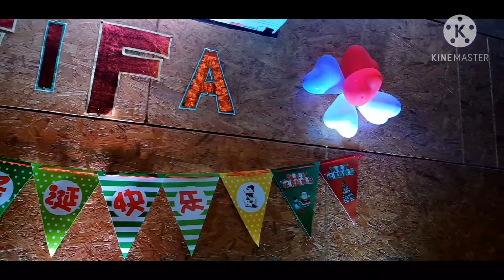Christmas Party 2020